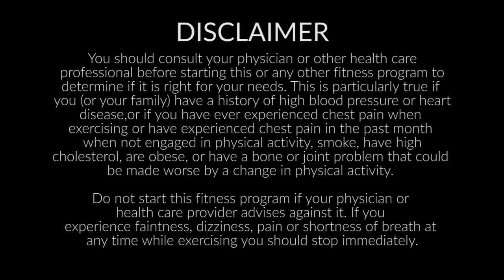Tai Chi The Journey Continues Episode 3